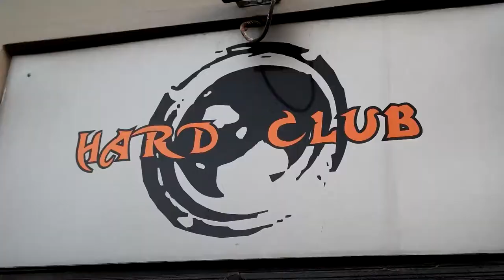Undergrind Party 7 Ela's B Day Party (Serrabulho, Padding Moth, Frozen Tomb, Abacus)